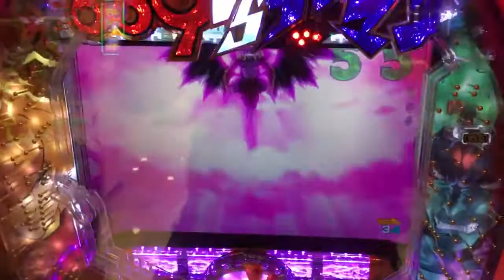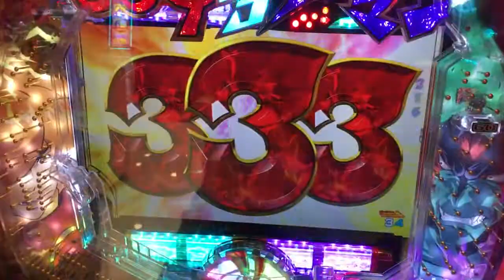Pachinko side business ❗️ CR009 🆚 Devilman light middle jackpot video.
I've verified the platform to be in a row! Please come to the site if you like.